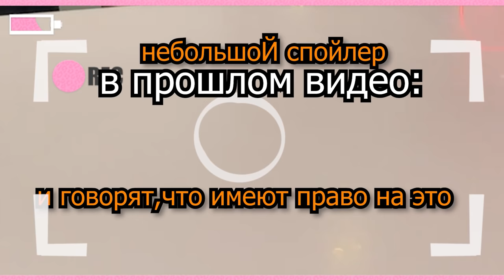Сделала Наращивание Ногтей в ПОДВАЛЕ! салон с худшими отзывами *Проверка салонов красоты*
я была настолько в ужасе,что сразу сняла маникюр ...

если читаешь это пиши в комменты , а я буду тебя лайкать " У НЕЕ СИНИЕЦ КОНЦЫ ПОТОМУ ЧТО ЭТО БЫЛО ПЕРВОЕ НЕУДАЧНОЕ ОКРАШИВАНИЕ ПОТОМ ВСЕСТАЛО ОК И ПУСТЬ У ВАС ВСЕ БУДЕТ ОК"

 Лианы
 МОЙ :